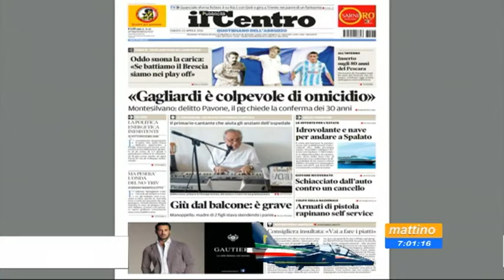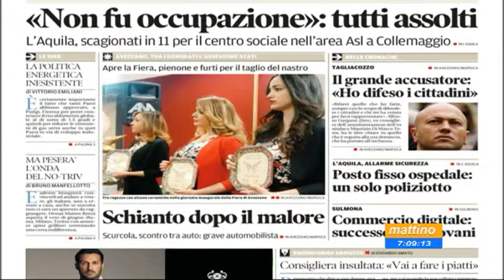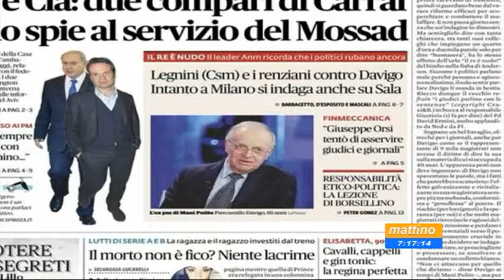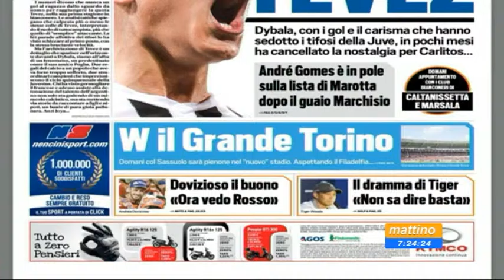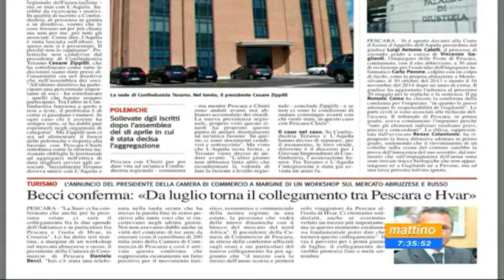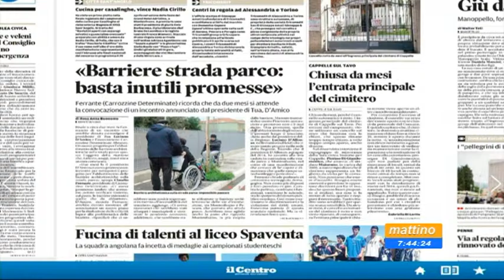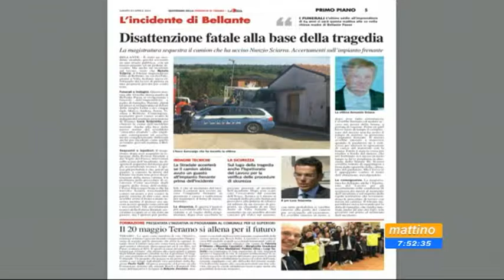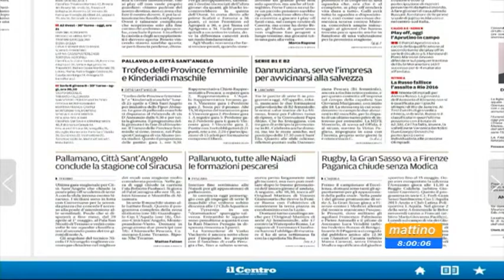Mattino 6 Rassegna stampa Sabato 23 aprile 2016